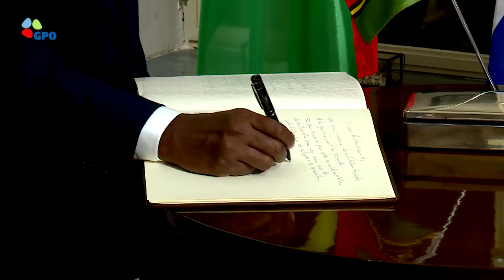Israel TV Network( IsraelTVNetwork IsraeliTV IsraelTVToday IsraelTVNews 151)IsraeliTV Israeli TV